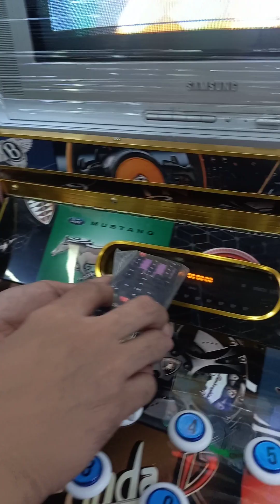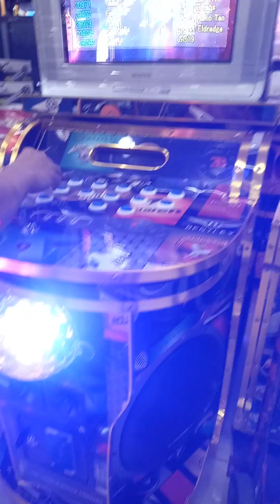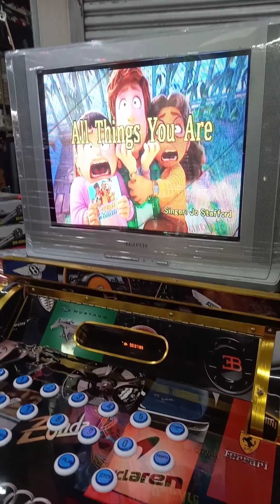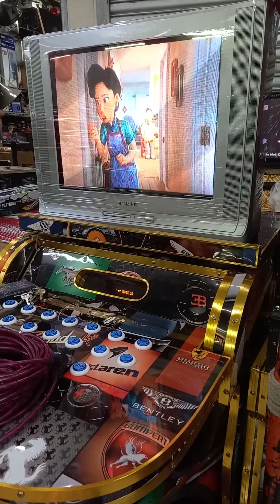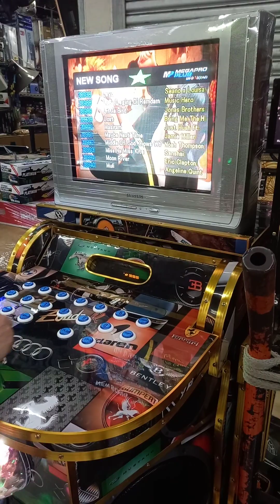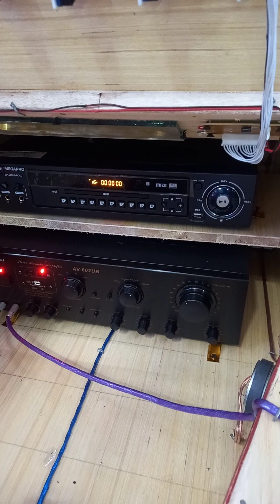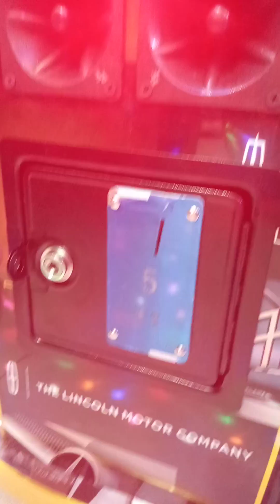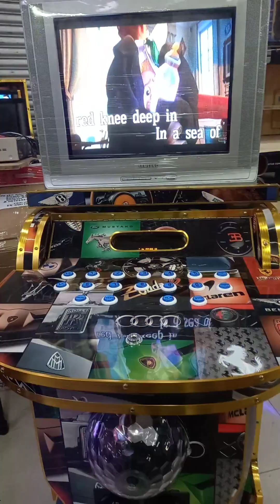How to set up Brand New Video Okie| Paano magset-up ng video okie| Updated songs